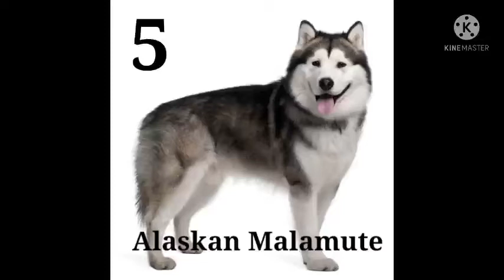Top 5 Dangerous Dog Breeds in the World |Pet's world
Animal is so cute creature on earth God made them for our happiness.
Cute dogs and cute cats,cute animals all types of animals video here we uploaded.
Our main motive provide happiness to everyone.
german shepherd
siberian husky
animals,
animals video,
animals name,
animal baby,
animal breeds,
animal birth,
animals birds,
animal channel,
animal dance#animals animalworld animalplanet animalvideosdog barking,
dog sound,
dog videos,
dog voice,
dogecoin,
dog song,
dog fight,
dog and cat,
dog angry sound,
dog and cat funny video,
dog and monkey,
dog breeds,
dog baby,
dog barking videolion king,
lion family,
lion roar,
lion attitude,
lion attitude whatsapp status,
lion and tiger fight,
lion and tiger,
a lion kingcat videos,
cat sound,
cat voice,
cat cartoon,
cat song,
cat dance,
cats meowing,
cat game,
cat and rat,
a cat giving birth to kittens,
cat baby,
cat breedssnake video,
snake attackbirds,
birds name,
bird sounds,
birds video,
bird song,
bird attack